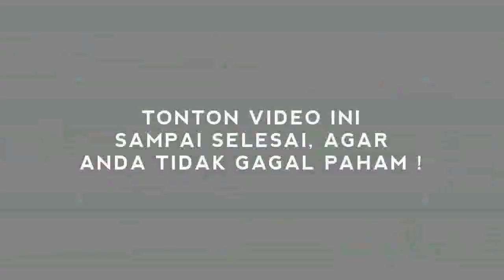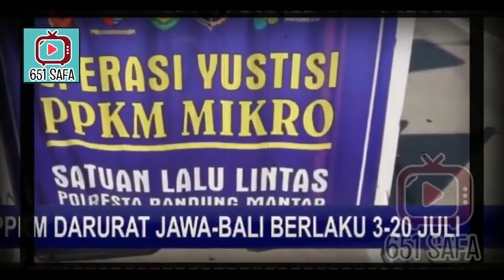NG3RI! ANAK JKW 'C4PLOK' PERUSAHAAN UDANG !!